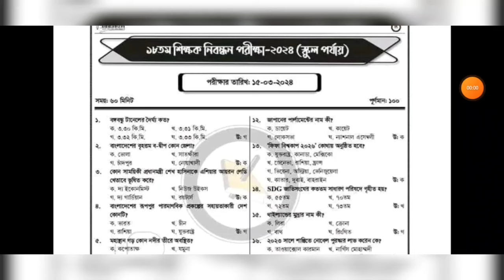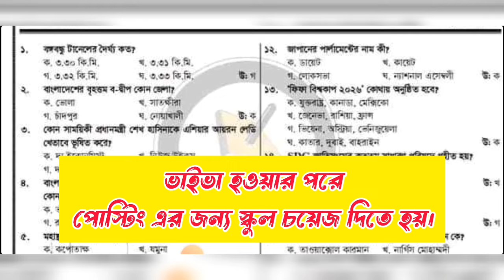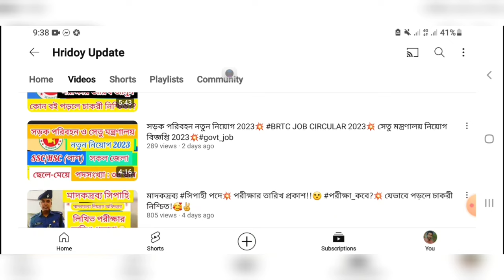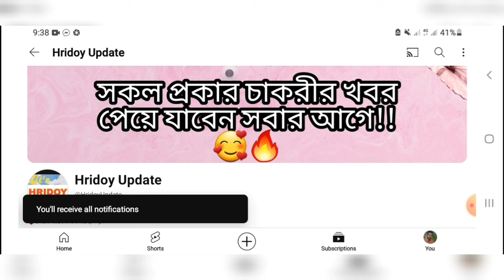১৮তম শিক্ষক নিবন্ধন পরীক্ষায় ৩৩ মার্ক পেলেই চাকরি নিশ্চিত?💥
১৮তম শিক্ষক নিবন্ধন প্রিলি পরীক্ষার প্রশ্ন সমাধান ২০২৪💥 18th Nibondhon Question Solution 2024💥

স্বাস্থ্য_সহকারী পদে

১১ তম থেকে ২০ তম গ্রেডের সরকারি চাকরীর অধ্যায়ভিত্তিক জব সলুশন📚

কাস্টমস _নিয়োগ_পরীক্ষা_কবে

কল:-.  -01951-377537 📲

পরীক্ষার পড়াশোনা 💥
পরীক্ষার তারিখ💥